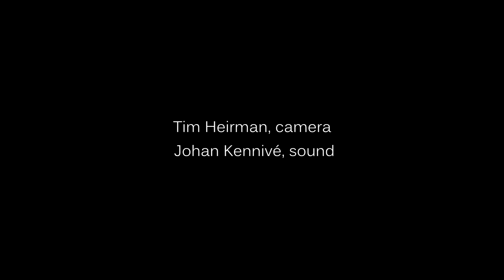Somewhere in Between (B&W)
Penelope Turner (voice), Andrew Wise (piano) and Geert Allegaert with extracts from 'Es Regnet' (Kurt Weill); 'Toréador' (Francis Poulenc/Jean Cocteau and 'September Song' (Kurt Weill/Maxwell Anderson).